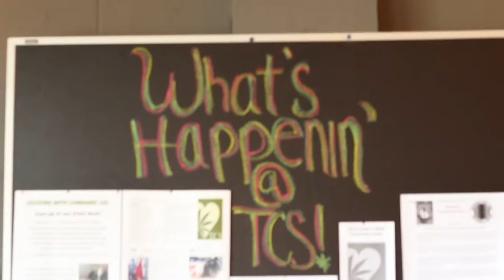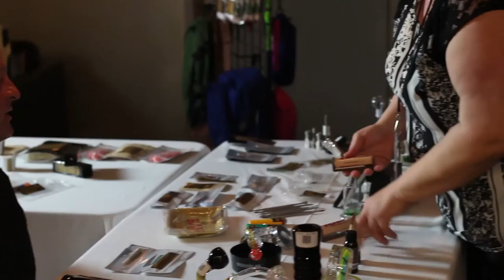Welcome to The Thomas C. Slater Compassion Center!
Welcome to the Thomas C. Slater Compassion Center! Take a look inside and hear from some of our wonderful patients. Everyone is family here at TCS!
Video by: Robbie Savage Jr.